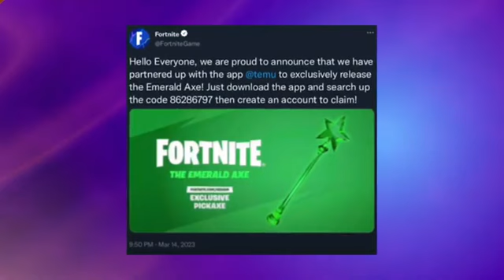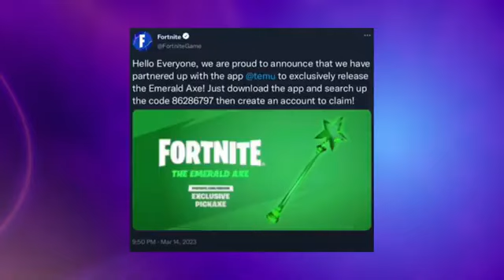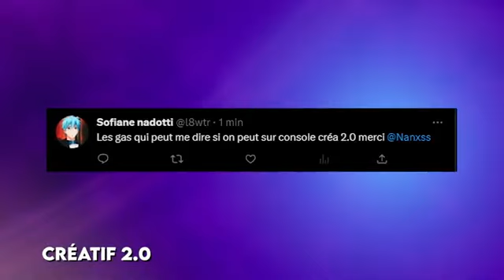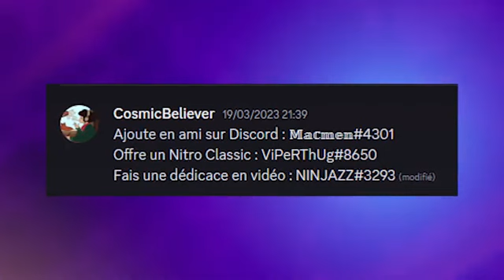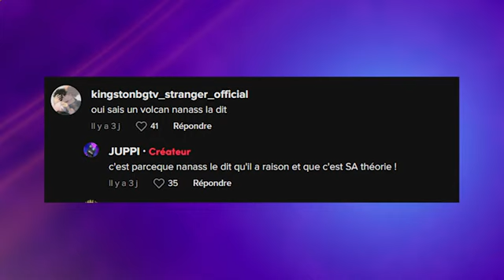NON !! Cette PIOCHE N'EXISTE PAS !